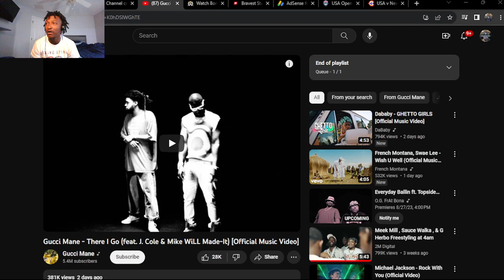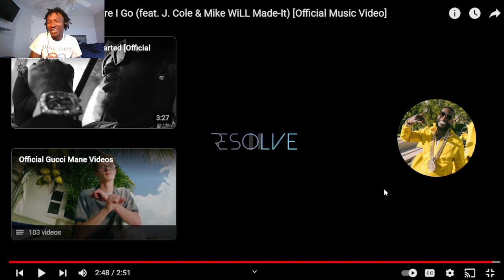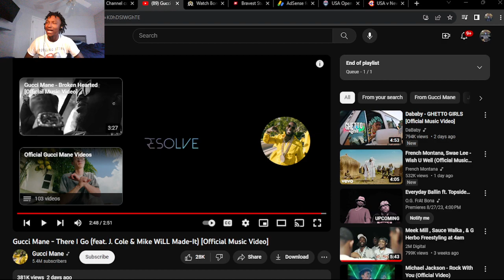Gucci Mane - There I Go (feat. J. Cole & Mike WiLL Made-It) [Official Music Video] (REACTION!)